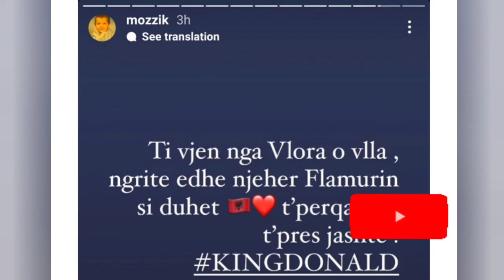Donald Veshaj denohet nga Big Brother Vip Albania